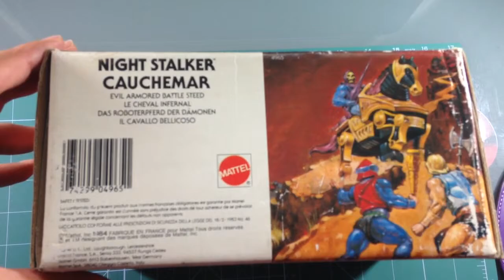MASTERS DEL UNIVERSO UNIVERSE NIGHT STALKER CAUCHEMAR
Amos de universo , masters del universo , masters of the universe , MOTU , classics, vintage , toys, juguetes antiguos, film, serie de dibujos animados , trailer, pelicula .

VISITA NUESTRA TIENDA CON FIGURAS MOTU VINTAGE

MIRA MIS OTROS VIDEOS SOBRE MASTERS DEL UNIVERSO